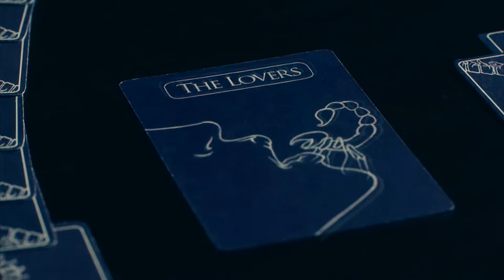Vanessa Ives & John Thornton ••• You must risk rejection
Vanessa Ives is the woman full of secrets. John Thornton is the man with a flame burning behind the ice in his eyes.

I`m fond of Eva Green (she`s gourgeous) and Richard Armitage. They would make a great couple in any film